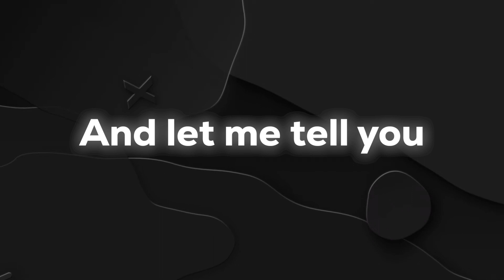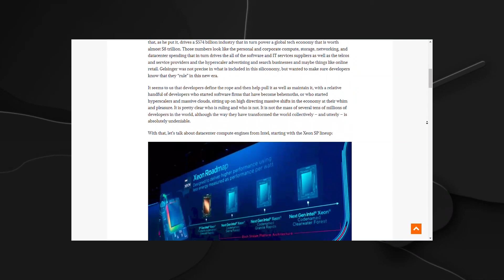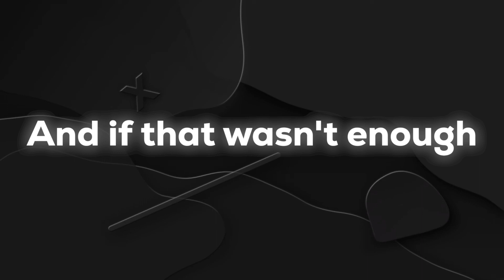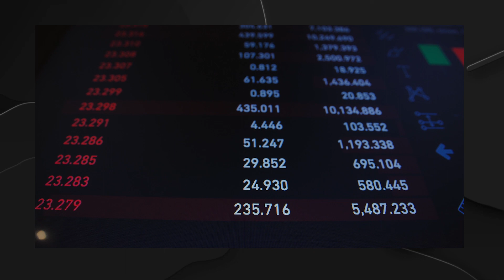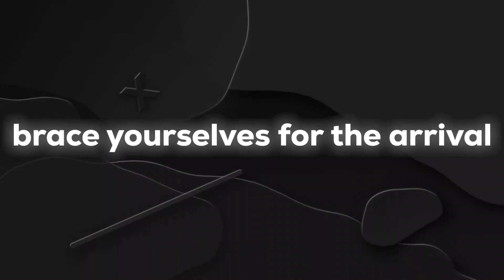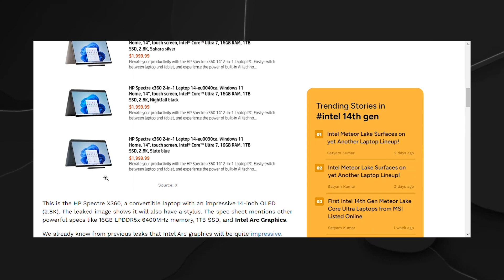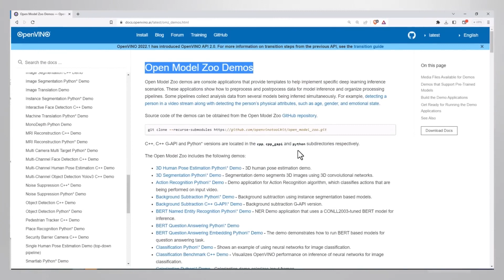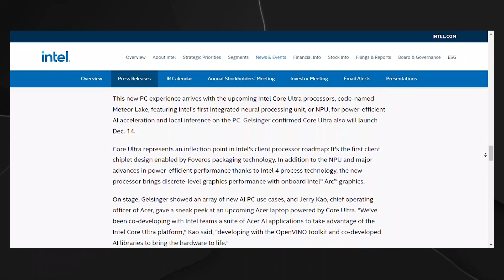This Is Why New 'Intel AI' Chips Are Way Too Advanced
This Is Why New 'Intel AI' Chips Are Way Too Advanced. Intel Corporation has just unveiled a lineup of new silicon platforms that promise to revolutionize AI accessibility across client devices, the edge, and the cloud. But are Intel's New 'AI Chips' Way Too Advanced?

🔎Also don't miss these videos🚨

About me,🙋‍♂️
Hi, I'm Oliver and on the AI Frontier Channel we will explore Artificial Intelligence in its many facets.
We will unveil everything in between AI, machine learning and neural networks.
Together we will deep dive into the AI Revolution and take a look about the AI Future.
Future tech is one of the biggest topics right now as we definitely can see via the current AI News.
Does not matter if Tech enthusiast or starter, on this channel we will take care that every AI is explained in all its facets.

Contact ➤ In the Channel Info

❗️The Information on this Youtube Channel and the resources available are for educational informational purposes only.